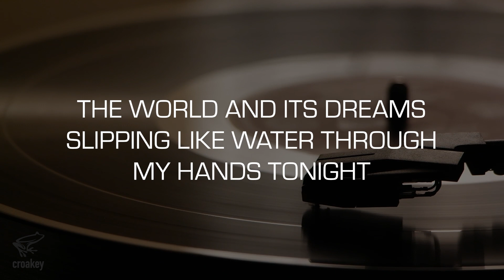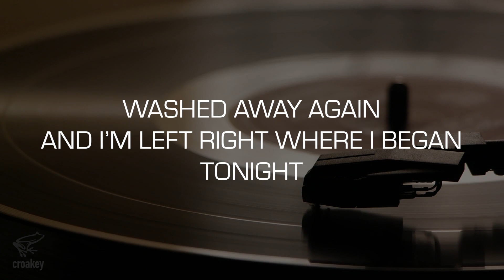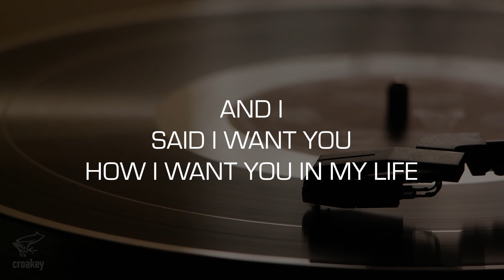Karaoke: All Along Performance (Remedy Drive) - Performance Track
From the album Remedy Drive, 2008.